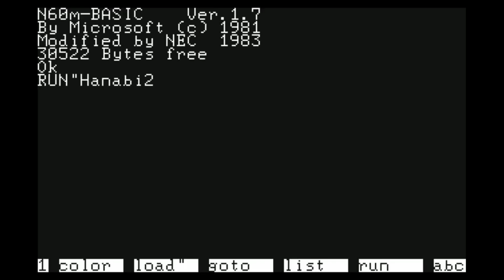Hanabi mkII (demo) for the NEC PC-6001 mkII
This demo is just like the regular Hanabi demo. But this time there is a black background and it is on a disk.

Best watched between New Year's Eve and New Year.